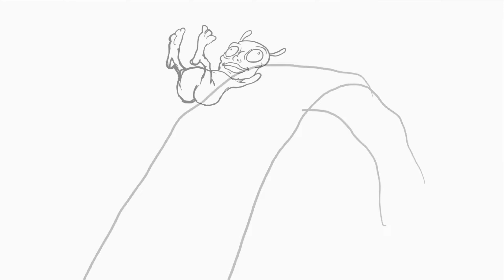Matt Phillips Demo Reel 2022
Visuals and music by me!
Special thanks to Jeff for vocals